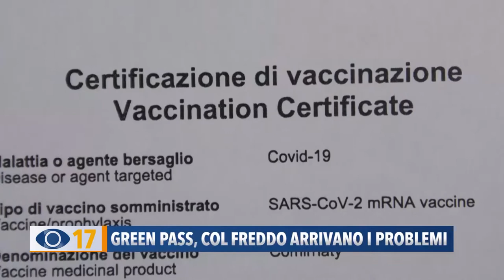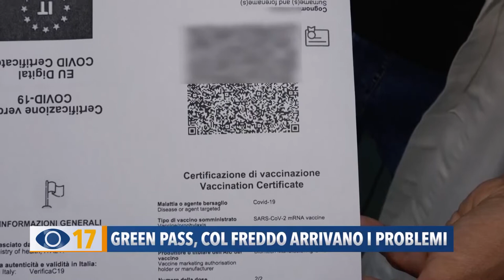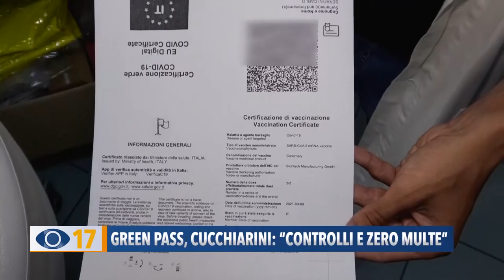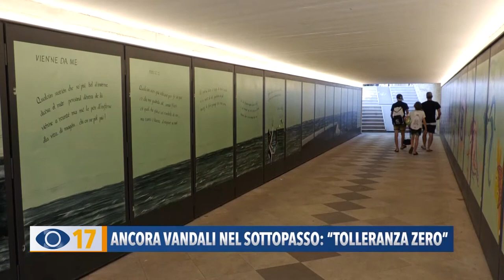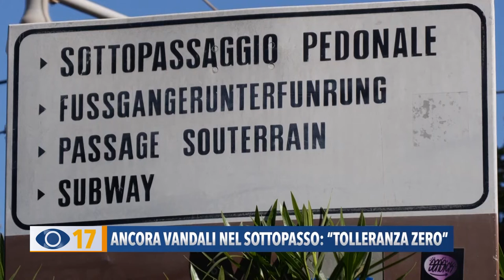Occhio alla Notizia 30 agosto 2021